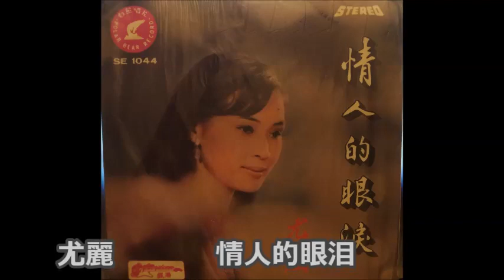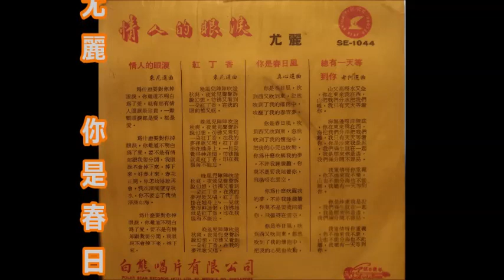尤麗 - 情人的眼泪 ,你是春日风